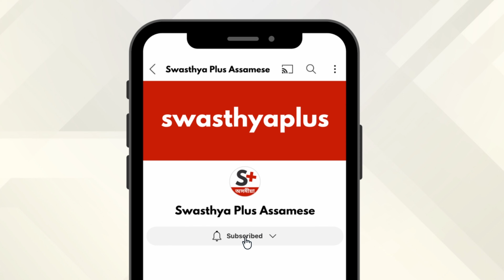ডিমেনচিয়া : উপচাৰ আৰু প্ৰতিৰোধ | Dementia, in Assamese | Memory Loss | Dr Dibjyojyoti Bora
ডিমেনচিয়া হৈছে স্মৃতিশক্তি, চিন্তাধাৰা আৰু সামাজিক ক্ষমতাক প্ৰভাৱিত কৰা লক্ষণৰ এটা গোটক বুজাবলৈ ব্যৱহাৰ কৰা এটা শব্দ। ডিমেনচিয়া ৰোগীৰ ক্ষেত্ৰত এই লক্ষণসমূহে তেওঁলোকৰ দৈনন্দিন জীৱনত বাধাৰ সৃষ্টি কৰে। বয়সস্থ প্ৰাপ্তবয়স্কৰ ডিমেনচিয়া ৰোগৰ আটাইতকৈ বেছি কাৰণ এলঝেইমাৰ ৰোগ যদিও ডিমেনচিয়াৰ আন কাৰণো আছে। আমি কেনেকৈ ডিমেনচিয়াৰ চিকিৎসা আৰু প্ৰতিৰোধ কৰিব পাৰো? আহক অধিক জানো স্নায়ুচাৰ্জন ডাঃ দিব্যজ্যোতি বৰাৰ পৰা।

এই ভিডিঅ'টোত,

ডিমেনচিয়া কি? (0:00)
ডিমেনচিয়া ৰোগত আক্ৰান্ত কোন? (0:20)
ডিমেনচিয়াৰ সাধাৰণ লক্ষণসমূহ কি কি? (1:28)
ডিমেনচিয়াৰ কাৰণ কি কি? (2:43)
ডিমেনচিয়াৰ চিকিৎসা বা নিয়ন্ত্ৰণ কেনেকৈ কৰে? (3:18)
ডিমেনচিয়া ৰোগীৰ যত্ন লোৱাৰ সময়ত কৰিব লাগে আৰু কৰিব নালাগে? (4:20)
আপুনি ইয়াক প্ৰতিৰোধ কৰিব পাৰিবনে? (5:22)

Dementia refers to a decline in cognitive function, including memory loss, impaired judgment, and difficulty with communication and daily activities. It is a progressive and chronic condition that affects a person's ability to think, reason, and remember. What is the treatment for Dementia? Let’s know more from Dr Dibyojyoti Bora, a Neurosurgeon.

What is Dementia? in Assamese (0:00)
Who is at risk of developing Dementia? in Assamese (0:20)
Symptoms of Dementia, in Assamese (1:28)
Causes of Dementia, in Assamese (2:43)
Treatment of Dementia, in Assamese (3:18)
What to do & what not with Dementia? in Assamese (4:20)
Prevention of Dementia, in Assamese (5:22)